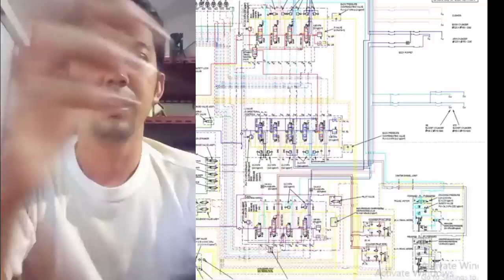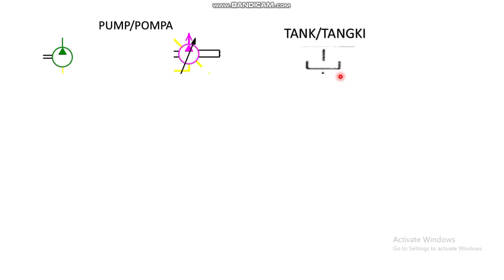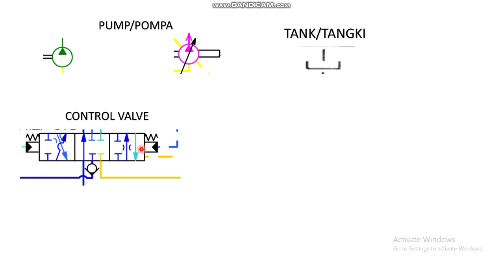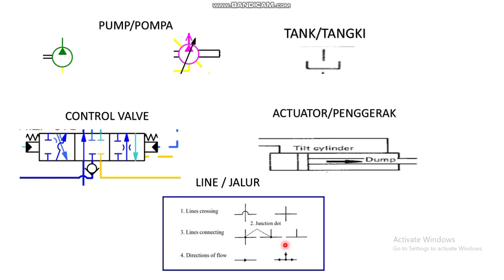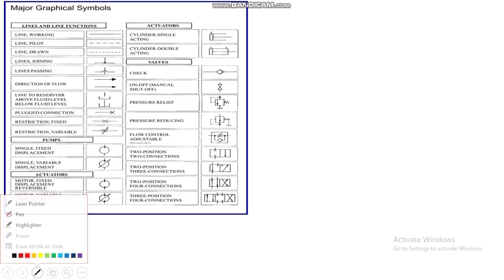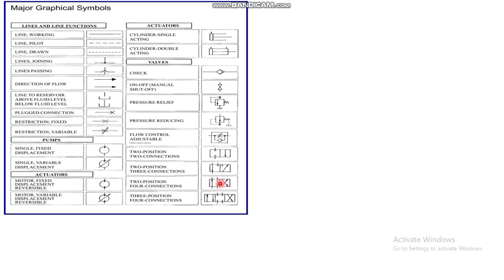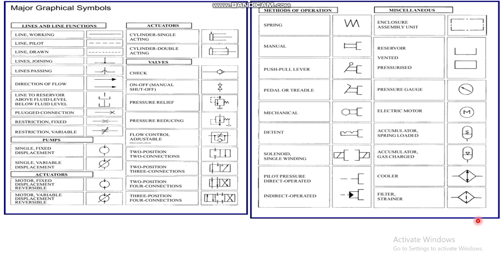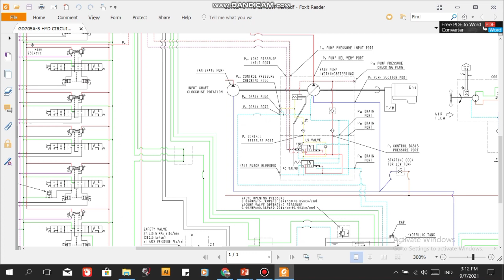basic circuit diagram hydraulic || simbol hydraulic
belajar hydraulic system tidak lepas dengan basic circuit diagram hydraulic itu sendiri karena  dengan belajar membaca dan memahami circuit diagram hydraulic kita bisa memahami cara kerja dan cara perawatan sistem hydraulic serta bagaimana cara troubleshooting hydraulic lebih mudah dan gampang
mari kita pahami simbol hydraulic mulai dari pompa control valve dan lainya
gass simak vidionya sampai selesai di jamin 20 menit langsung mahir membaca circuit hydraulic